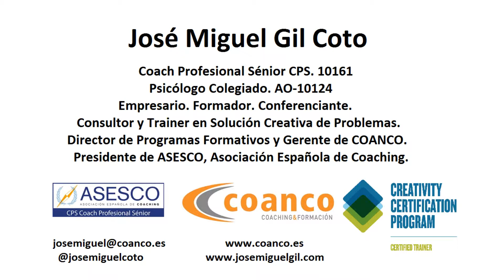Coaching y Consejo no pueden ir juntos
La palabra Coaching y la palabra Consejo no puede ir juntas de la mano. El coaching por definición no da consejos, orientaciones, pautas, referencias, etc. por este motivo, si hablamos de coaching no podemos hablar de consejos.

 Si estamos haciendo coaching, no podemos dar consejos.
 Y que conste que aunque tu se lo explicas al cliente y se lo dejas claro, en no pocas ocasiones los clientes te van a pedir "que le digas algo" o que le respondas a la pregunta ¿tú qué harías?.

Si caes en esa tentación, estarás dejando de hacer coaching, y pasaras a hacer otras cosas. No nos engañemos a veces los clientes no necesitan coaching, necesitan asesoramiento o consultoría. No queramos meter con calzador una herramienta o una disciplina como el coaching donde debería ir otra cosa.

 El coaching y los consejos, es como el aceite y el agua, no se mezclan.